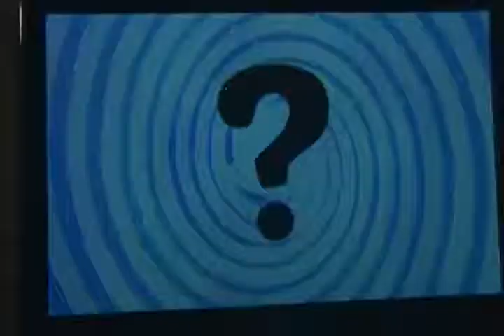Let's play Donkey Kong Country Returns part 35: The Meltdown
We enter World 8-6; Moving Melters